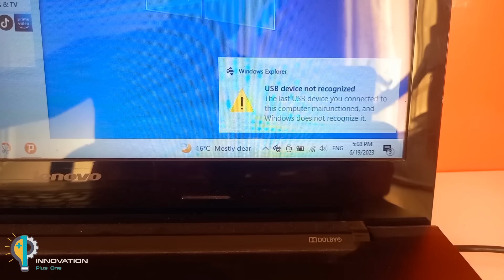2 SIMPLE INVENTIONS FROM USB || USB Tester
In this video, you will learn two amazing inventions using a USB cable. Watch how this incredible idea was made.This is a useful trick

How to make usb tester
2 SIMPLE INVENTIONS FROM USB || USB Tester
How to make components tester
how to make capacitors
Amazing Idea From USB Cable || USB Tester